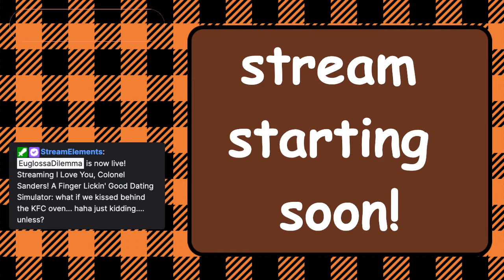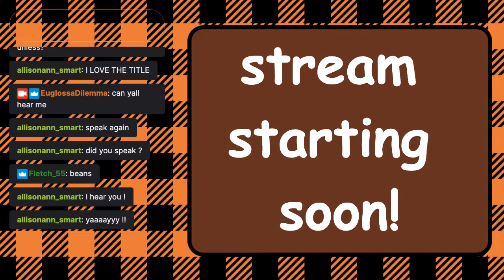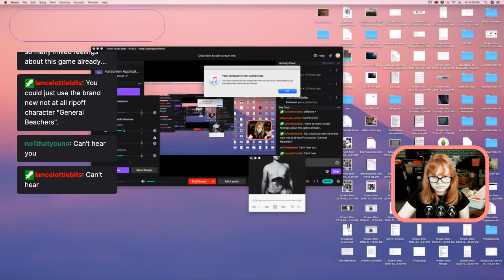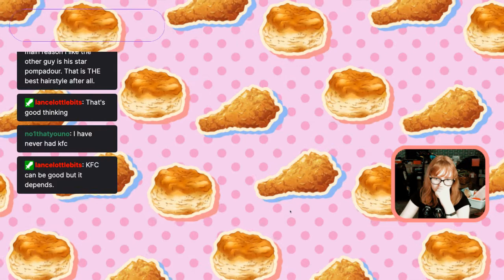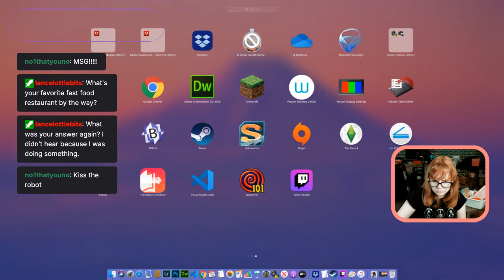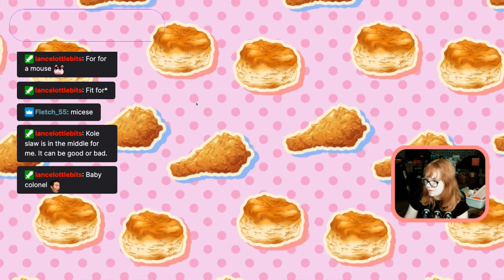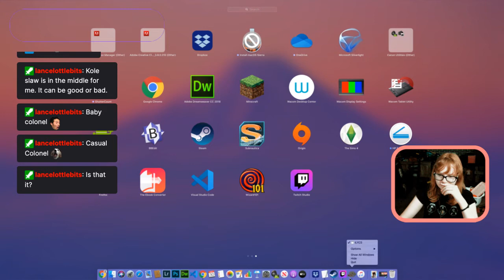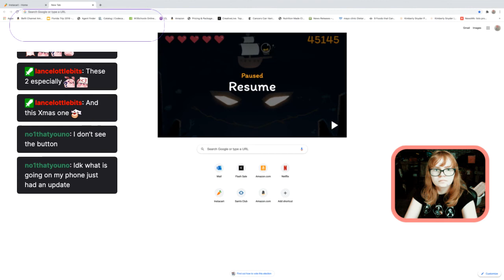what if we kissed behind the KFC oven... haha just kidding.... unless?